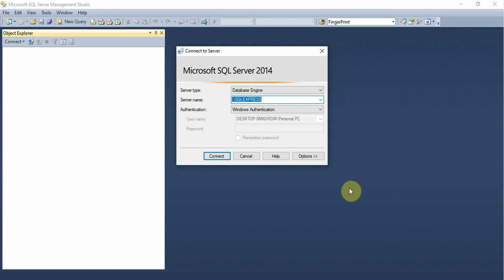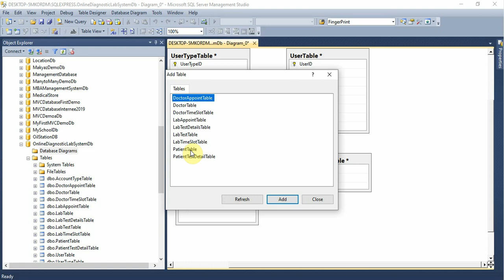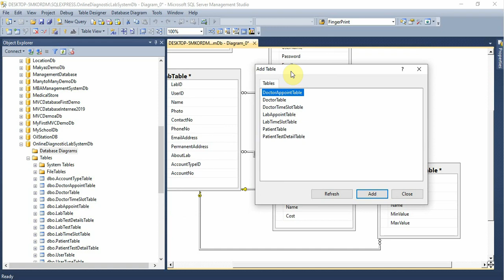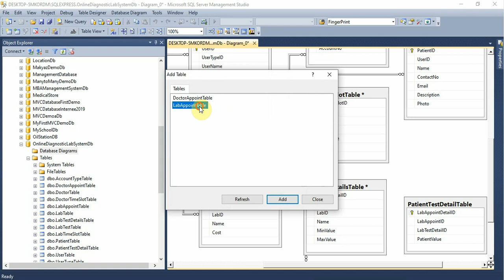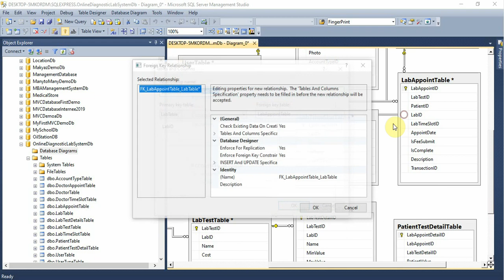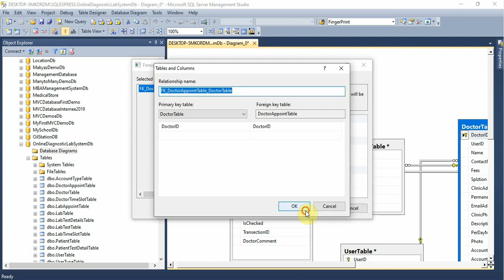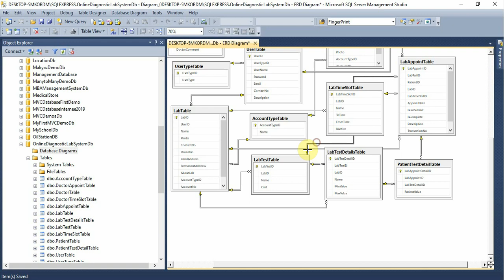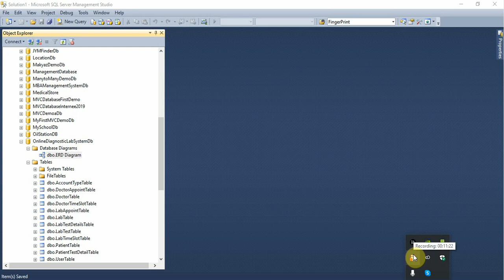Online Diagnostic System Part 2 Database Relationship in ASP NET MVC C# C Sharp